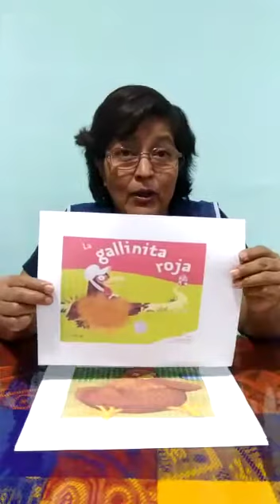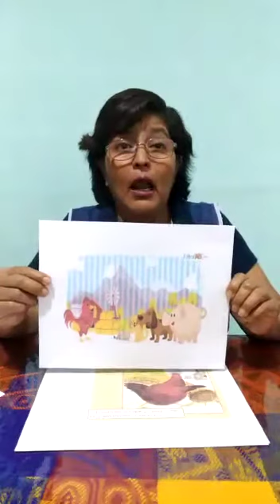La Gallinita Roja.